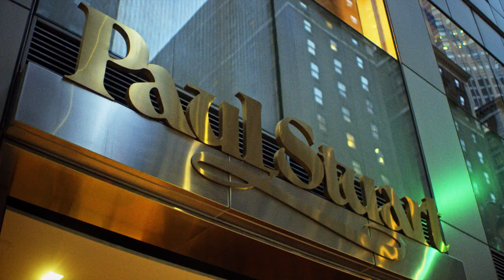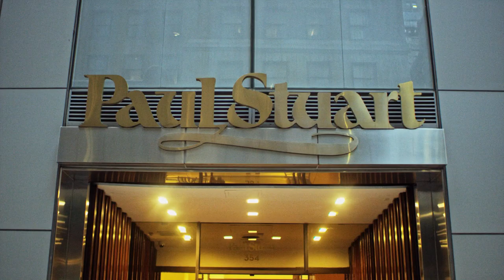Return of Style | Paul Stuart | Backroads Pictures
The Backroads team produced this branded profile for the iconic Paul Stuart clothing brand and historic New York City restaurant Pastis. Partnering with Tastemade, this piece highlighted the restaurant's grand reopening, and who better to usher in this return of style than their maître d’ in a custom Paul Stuart suit.

Backroads Pictures is a full-service production company specializing in documentary film, TV, and branded content. Representation | WME | Ryan McNeily